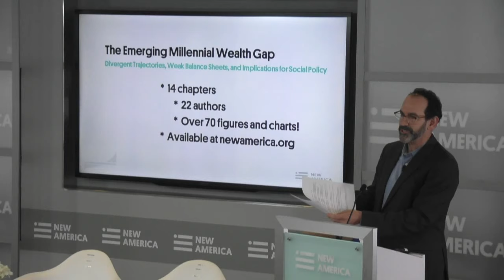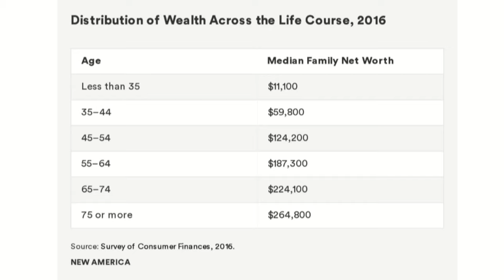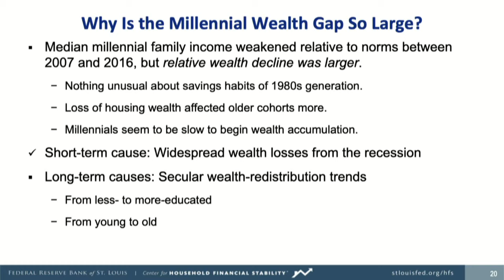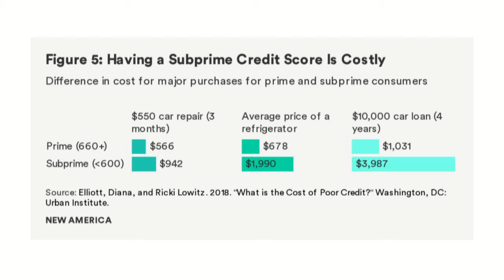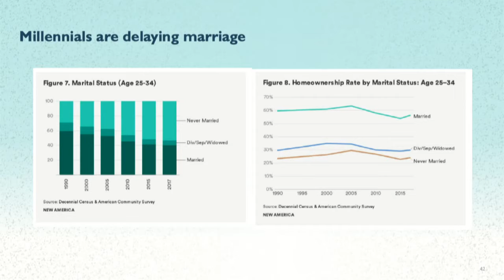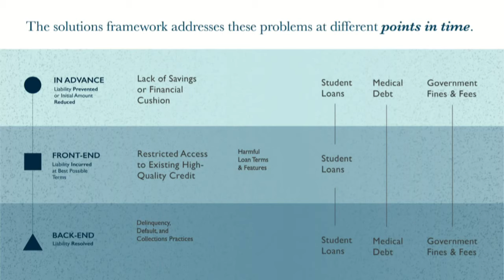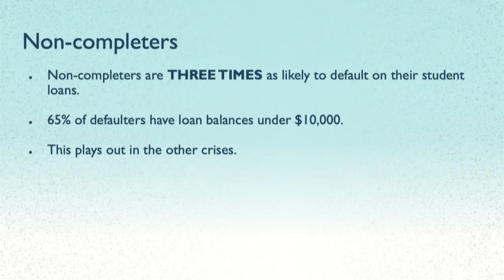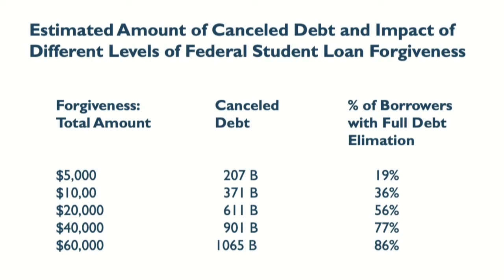The Emerging Millennial Wealth Gap: Implications for Social Policy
Despite its dramatic emergence and real world consequences, the Millennial wealth gap has received scant attention to date. This event marks the release of a new book to address that. Chapter authors will be featured and present highlights of their work examining the data, identifying trends, and exploring the underlying dynamics of the generational distribution of wealth in America today. This collection of essays provides a foundation to advance a set of large-scale policy interventions capable of responding to the economic vulnerability of the Millennial generation and create new pathways to progress.

Join us for an extended discussion of generational wealth and financial health, components of the Millennial balance sheet, and implications for social policy.

A light breakfast will be provided.

Speakers:

Reid Cramer
Director, The Millennials Initiative, New America

Signe-Mary McKernan
Vice President and Director, Opportunity and Ownership Initiative, Urban Institute

Ray Boshara
Senior Advisor and Director, Center for Household Financial Stability at the St. Louis Federal Reserve Bank

Jung Choi
Research Associate, Housing Finance Policy Center, Urban Institute

Brent J. Cohen
Executive Director, Generation Progress

Liz Hipple
Senior Policy Advisor, Washington Center for Equitable Growth

Julie Hodgson
Program Officer, Citi Foundation

Ana H. Kent
Policy Analyst, Center for Household Financial Stability at the St. Louis Federal Reserve Bank

Genevieve Melford
Director of Insights and Evidence, Financial Security Program, Aspen Institute

Sophie Nguyen
Program Associate, Higher Education Initiative, New America

Wesley Whistle
Senior Advisor for Policy and Strategy, Education Policy Program, New America